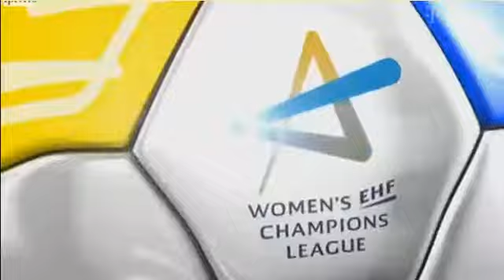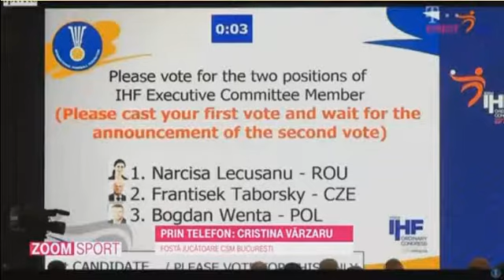Krim Ljubljana - CSMB away match second half